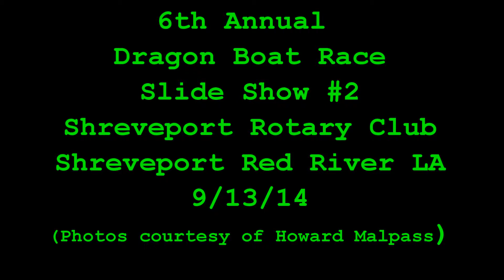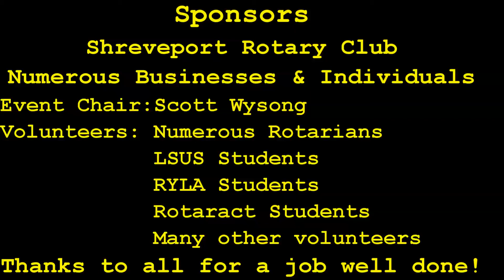Shrevary:Dragonboat Slide Show #2 9/13/14